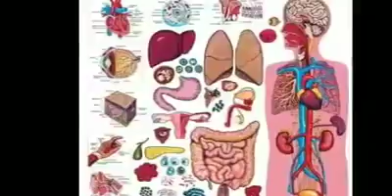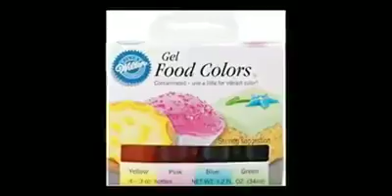Poisonous cake and foods